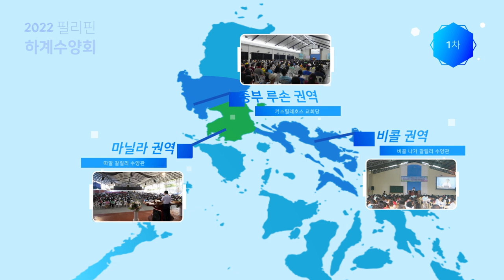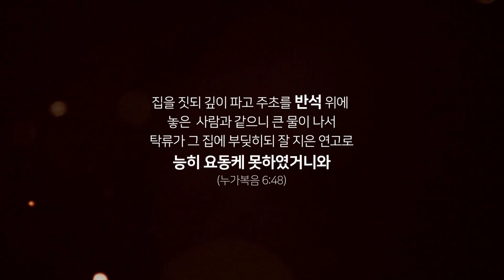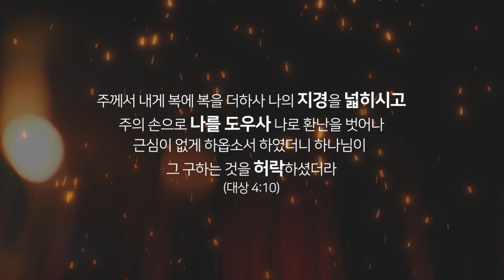2022 Philippine Summer Retreat Report Korean